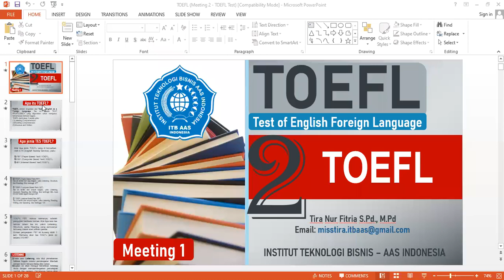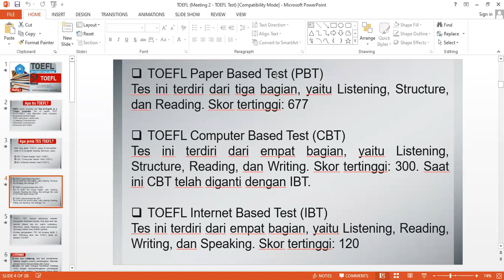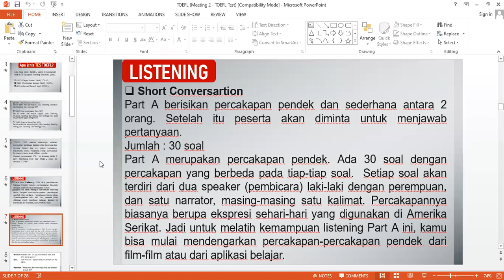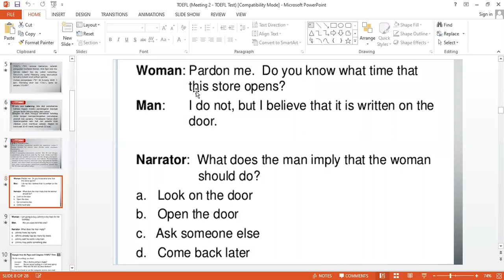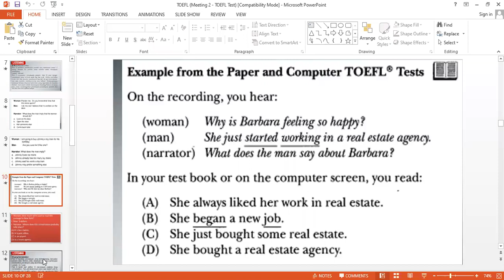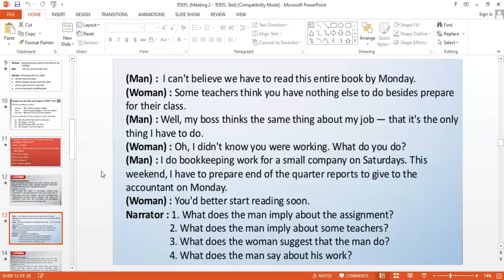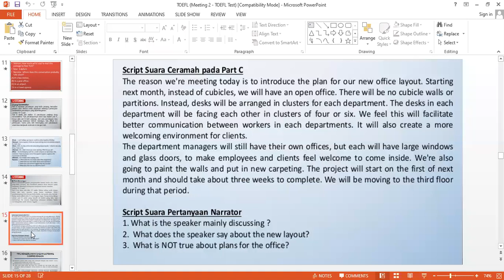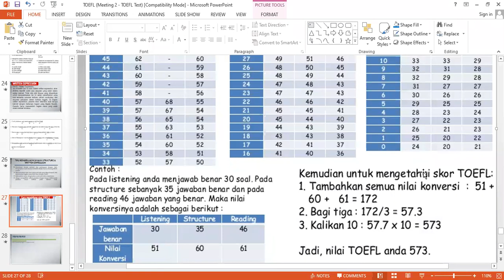TOEFL - 25 September 2020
(LATEPOST) TOEFL - 25 September 2020